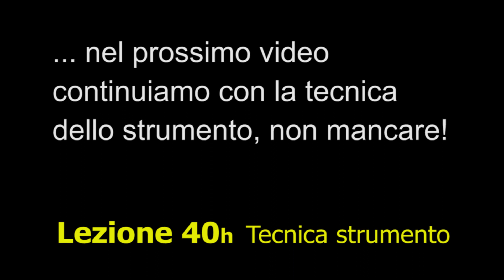Lezione 40g Bassista Contemporaneo Online (p2) - Tecnica avanzata con pentatoniche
Piccola anticipazione delle videolezioni 36-40 del Bassista Contemporaneo Online, in arrivo a breve, con un esercizio di tecnica avanzata dalla lezione 40g che utilizza le forme delle scale pentatoniche. Se hai il libro aprilo a pagina 128, entra nell'aula virtuale e pratica insieme a Tiziano!

Video realizzato con lo SHAMAN BASS, liuteria Marchesini Terzi.

Il Bassista Contemporaneo vol. 2 comprende 25 lezioni progressive per acquisire una padronanza completa nell'accompagnamento e nell'improvvisazione nei generi musicali introdotti nel Volume 1.
Ecco alcuni dei principali argomenti affrontati: tecnica slap e tapping, modi e pentatoniche, armonia tonale e modale, analisi e pratica del repertorio classico, odd times, e tanto altro.

Con 39 VIDEO OMAGGIO con le basi musicali originali utili per praticare gli esercizi.

Bassista Contemporaneo Online è il PRIMO CORSO PROFESSIONALE per BASSO ELETTRICO completamente ONLINE, costruito sul libro Bassista Contemporaneo.

Anziché viaggiare disordinatamente tra centinaia di video e dvd, perdendo tempo con doppioni, materiali insulsi o concetti troppo difficili per il tuo livello, ecco qui il corso di basso elettrico “TUTTO IN UNO” super concentrato.

Un vero e proprio sistema organizzato in maniera molto precisa, che ti porta dalle basi ad un livello PROFESSIONALE…. stando comodamente a casa tua.

Sul metodo Bassista contemporaneo online NON PERDI TEMPO, impari solo quello che ti serve e senza fatica. Sarà come essere in aula direttamente con Tiziano Zanotti. Con un po’ di regolarità il gioco è fatto!

Nel corso trovi infatti OLTRE 600 VIDEO disposti secondo l'ordine dei 2 volumi in ordine progressivo di difficoltà, Ogni video ti spiega l’argomento della lezione in maniera molto chiara e concreta, con IMMEDIATA APPLICAZIONE sul basso elettrico.

Tutti gli esercizi (per es. cantato, ritmica, linee di basso eccetera), sono realizzati in video e potrai suonarli assieme a Tiziano e RIPETERLI tutte le volte che vorrai.

Inoltre troverai vere e proprie SESSIONI DI MUSICA D’INSIEME per allenarti a una situazione reale di prove e concerti con la band. Ti basta togliere il canale del basso e suonare la tua parte assieme a batteria, chitarra o tastiera.

Una vera RIVOLUZIONE nell’insegnamento del basso elettrico!

Per tutte le INFORMAZIONI clicca nella pagina del corso che trovi qui

- il sito dedicato al metodo Bassista Contemporaneo
- il sito della scuola per bassisti e contrabbassisti di Bologna
- il primo blog dedicato al mondo del basso e contrabbasso in Italia